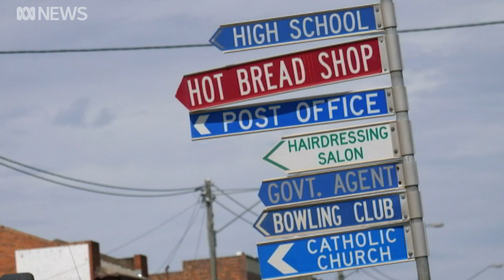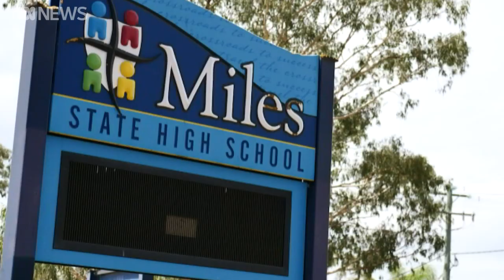Country students rack up hours on school buses each week in the school commute | ABC News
As the school year begins, the traffic seems to worsen in most metropolitan and regional centres.

For many students in remote areas the journey is much longer. They face more hours commuting each day than most people would face in a week.